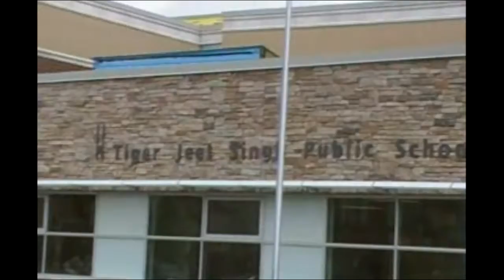Aug 19 TJ Singh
Aug 19 tiger Jeet Singh